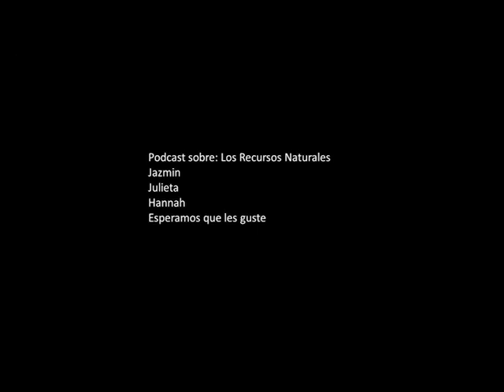(Podcast - Recursos Naturales) por Jazmin, Julieta y Hannah.